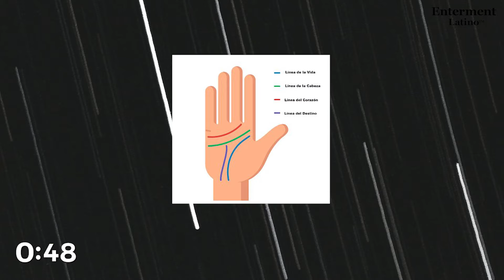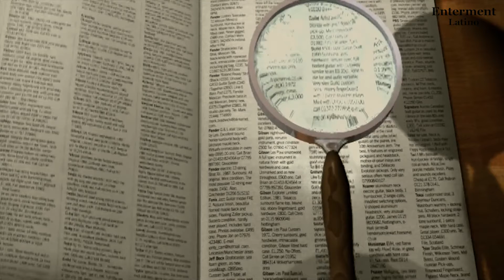😲Qué significa la letra M en la palma dela mano derecha | porque tengo una m en la mano MIRA PORQUE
😲que significa la letra M en la palma dela mano derecha | porque tengo una m en la mano MIRA PORQUE